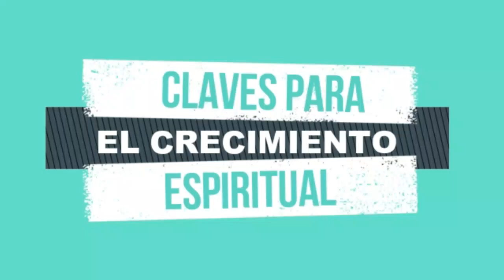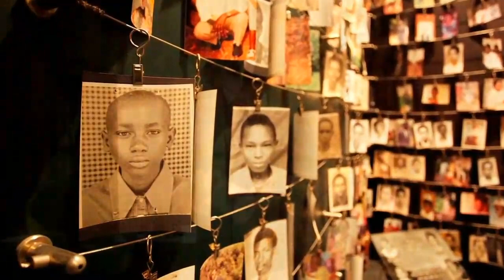Claves para el avance espiritual parte 1